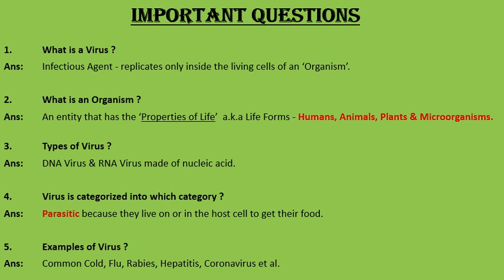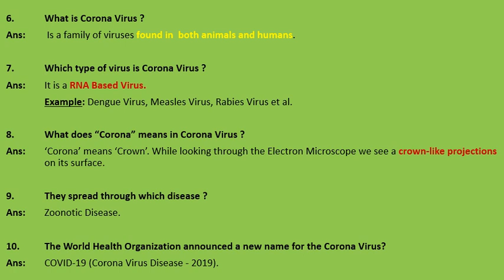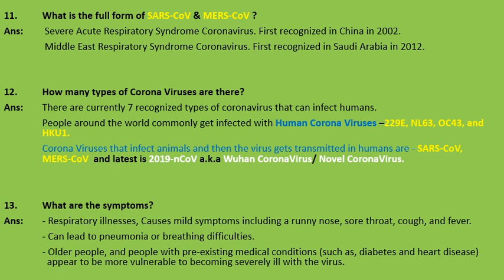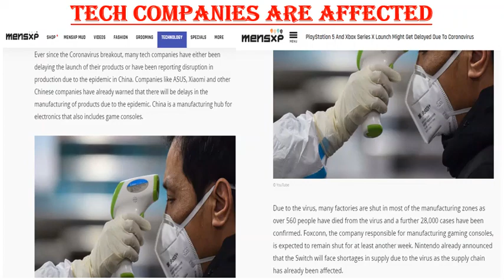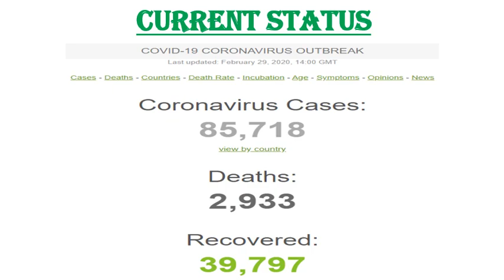Corona Virus: Questions n Answers | Exam Point of View & General Awareness 2020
I have created this video to aware you about this deadly disease and basic terms related to it from general perspective. Questions might come in the exam because it is not a national topic but a worldly topic at large.